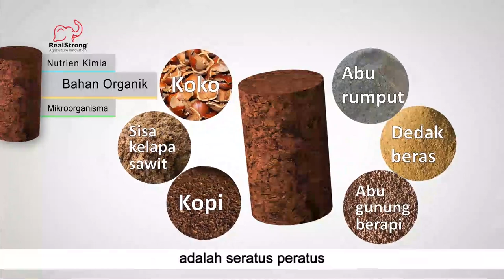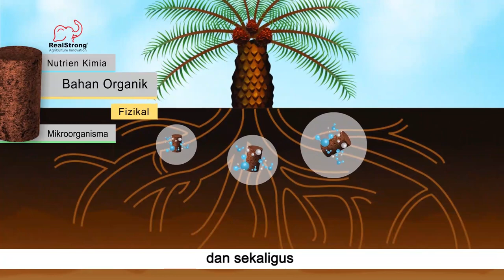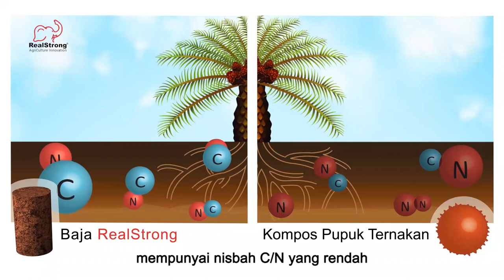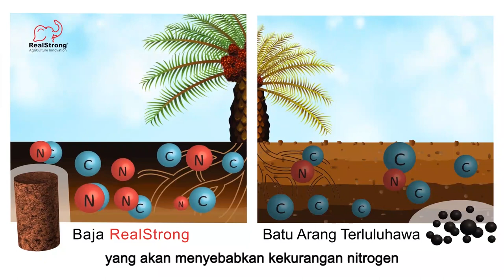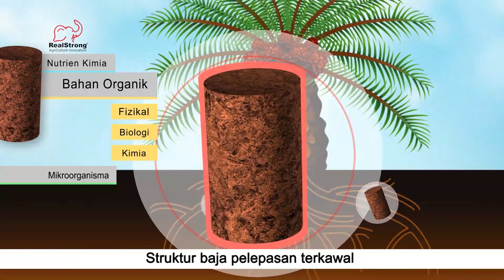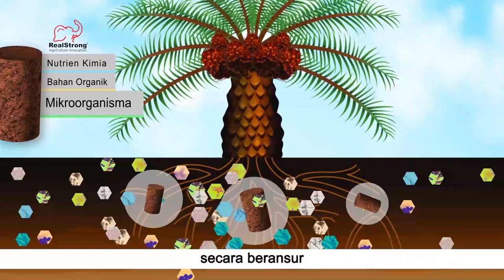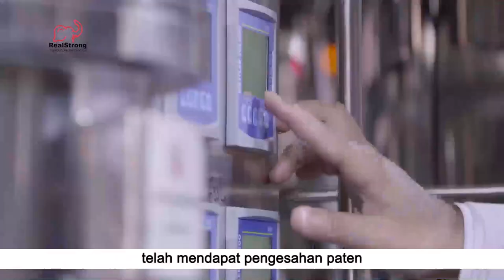RealStrong Product Information (Malay)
Here are some information sharing about our RealStrong products in Malay version...

or
You may get our updates from our Facebook